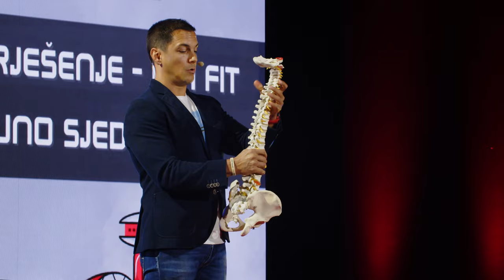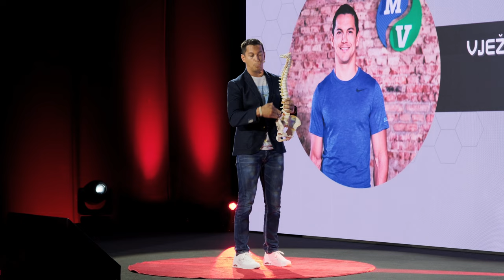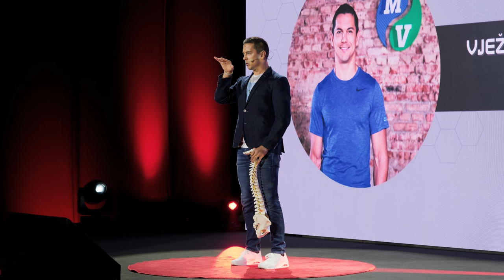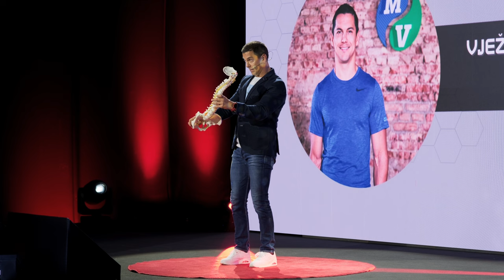Vježba kao rješenje - biti fit kada puno sjedimo | Mario Valentić | TEDxZagreb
Mnogo ljudi većinu svojeg radnog rada provede u sjedećem položaju koji nerijetko uzrokuje bol u kralježnici i ostatku tijela. Fitness trener Mario Valentić u svojem govoru pokazuje jednostavne, sigurne  i praktične vježbe koje može obaviti svatko, neovisno o količini slobodnog vremena i veličini prostora koji ima na raspolaganju.   Mario je profesor tjelesne kulture te stručnjak za kondicijsku pripremu sportaša. Osobni je trener i savjetnik te nekadašnji višestruki prvak države u hrvanju grčko-rimskim stilom i reprezentativac. Pokretač je korporativnog OfficeFIT koncepta i HealthyFIT team bulidinga te je koautor je knjige „Detoks program od A do Ž“. Jedan od najpoznatijih promotora zdravog stila života. Osim profesionalne sportske karijere, Mario je i glumac te voditelj.
Njegova najdraža otrcana kaže: „U zdravom tijelu, zdrav duh“, a postiže se još jednom njegovom, nešto originalnijom: „ Kad vam ponestane vjetra – VESLAJTE!“ This talk was given at a TEDx event using the TED conference format but independently organized by a local community.